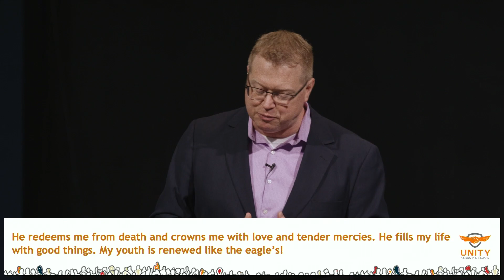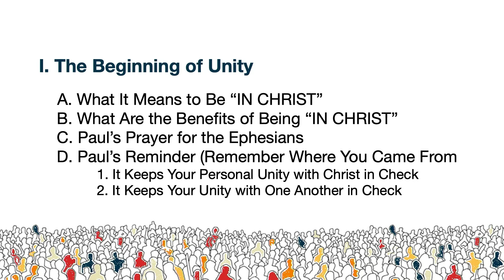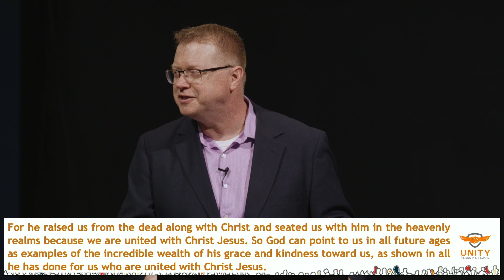Unity | Part 8 | Pastor Barry Hill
This morning Pastor Barry Hill continues the sermon series going through the book of Ephesians.